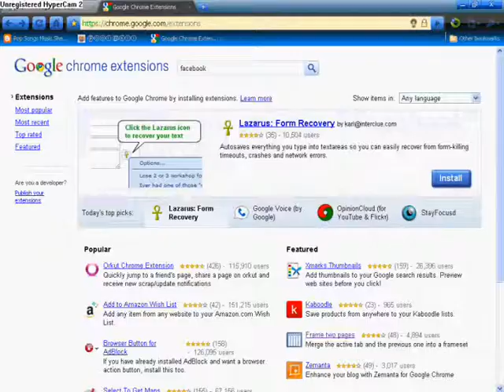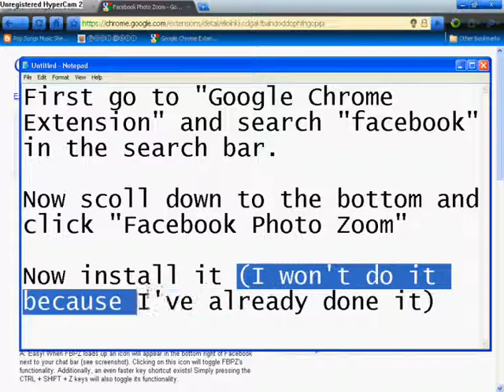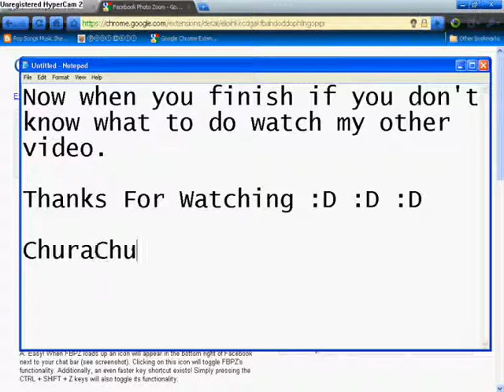How to download "Facebook Photozoom" for Google Chrome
Says it all once again

Song: Hey, Soul Sister - Train